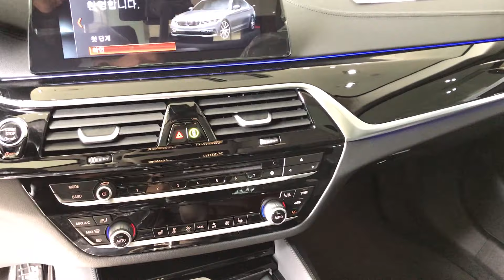BMW 520i Luxury Black Sapphire(475) & Black Seats